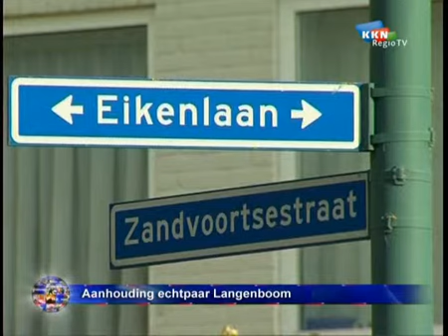aanhouding.flv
Echtpaar in Langenboom aangehouden voor misbruik en mishandeling pleegkinderen